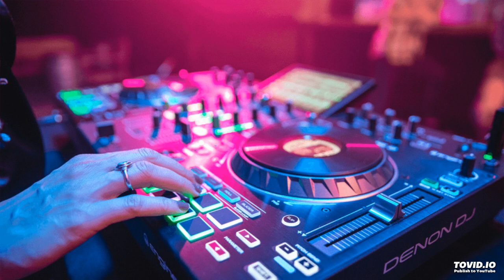Range & Artbasses & Skrynsu - relax x hands up (kahel mash-up transition)